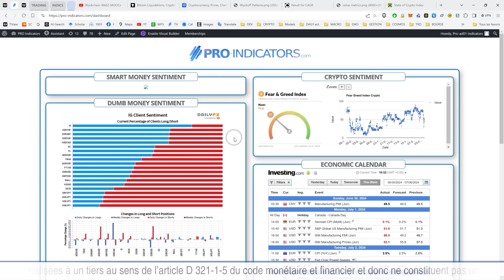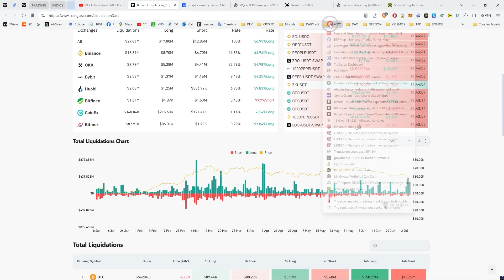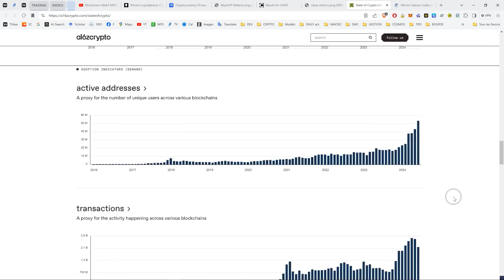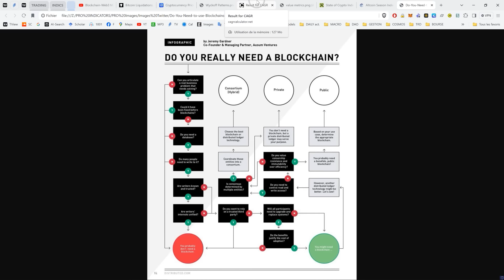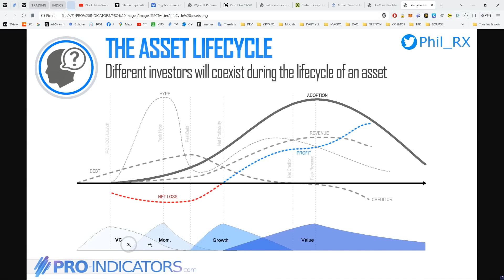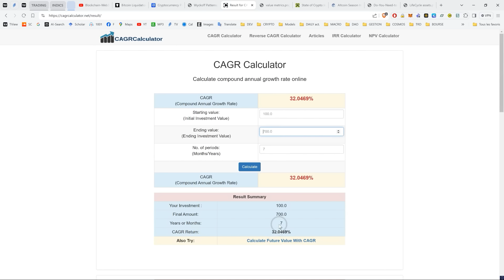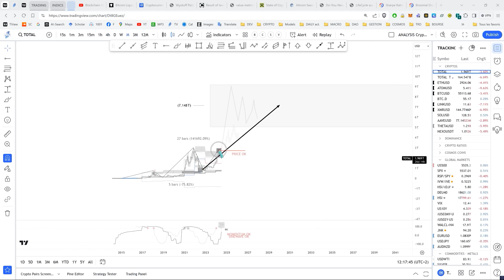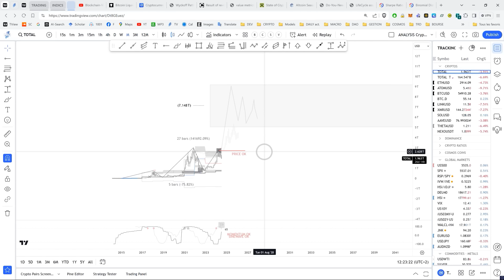INVESTIR dans la Blockchain : Comprendre les enjeux et les risques